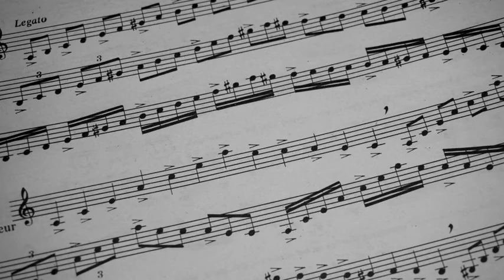Factories in Programming | Programming Tutorial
Factories in programming is a new model for creating objects. Just like real factories producing objects and a variation of objects like a car manufacture.When creating a car they can use the same production line to build sports cars or standard models. This allows factories to be flexible ready to build.

This is the same in programming when we create objects we want a factory constructor like a factory function in Javascript or class constructors in PHP. This will allow our program's to create objects flexibly.

- Coding tutorials to help you grow.